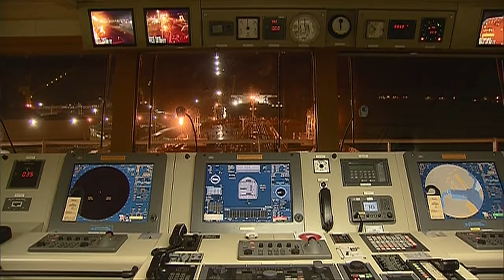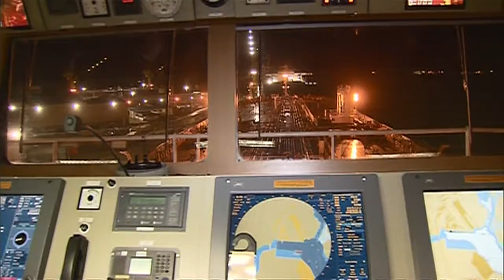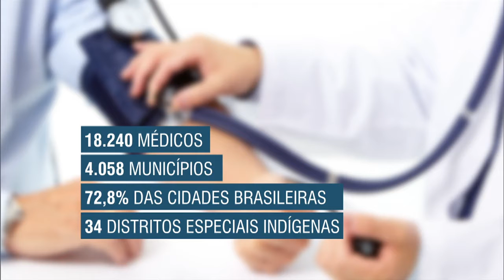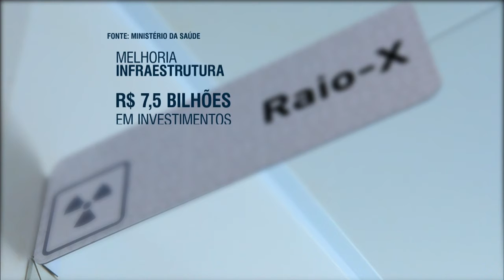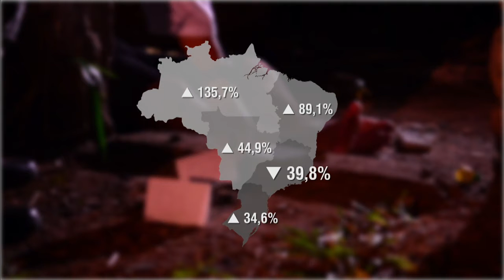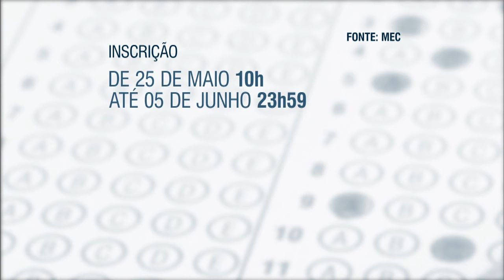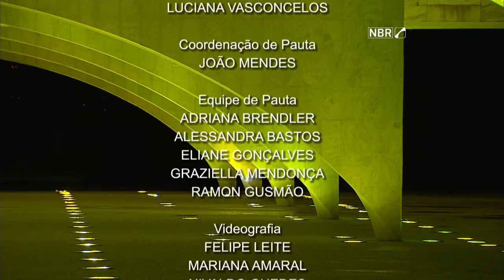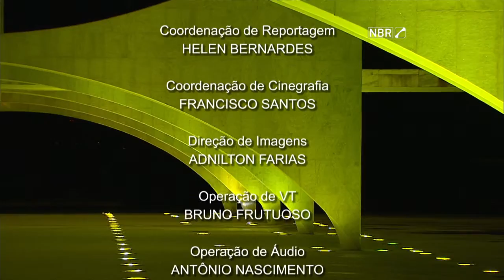Jornal NBR NOTÍCIAS na íntegra - 14 de maio